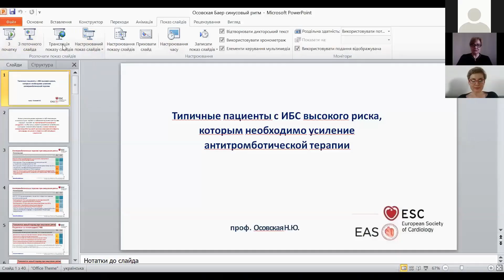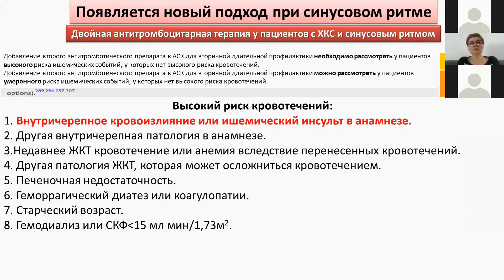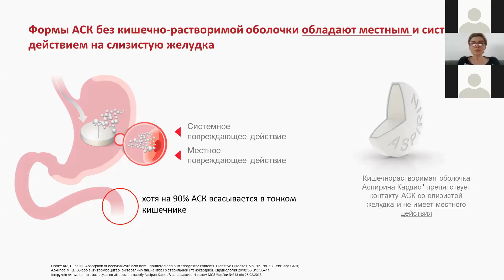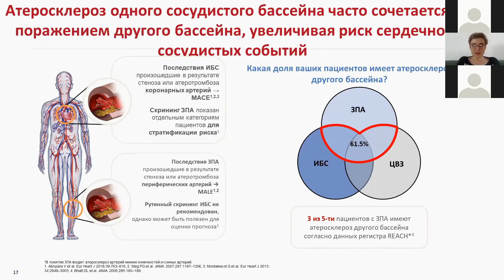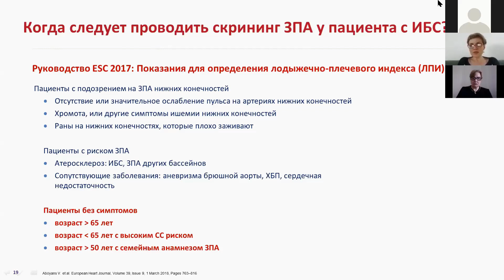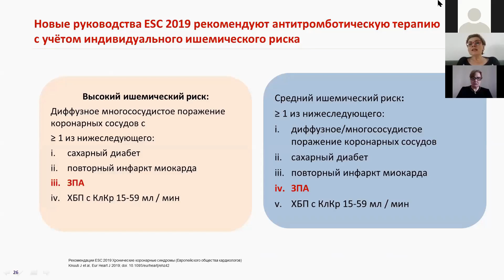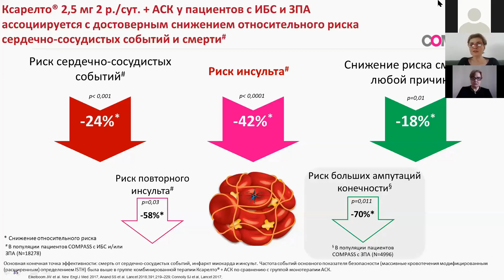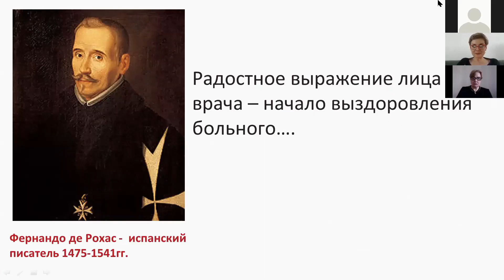Типові пацієнти з ІХС високого ризику, які потребують посилення антитромботичної терапії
Доповідь професора Н.Ю. Осовської на on-line конференції весною 2020 року